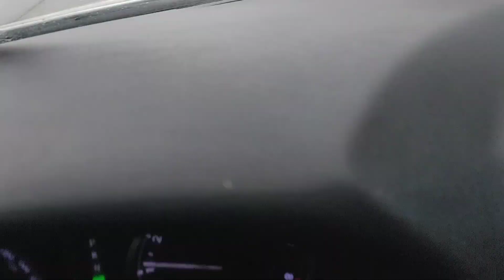Rainy Day Vlog 🌧️Lunch Prep🍛 No Onion Garlic Chana( Chick Pea Curry) & Puri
Please watch this video till the end or atleast 3 - 4 minutes to avoid any comments or Subscriptions going to Spam. Thank you for your time